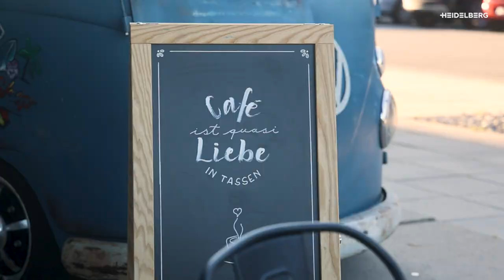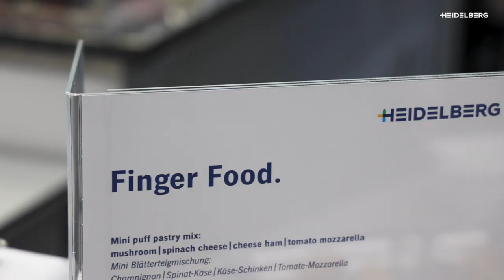Commercial Day 2023.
Enjoy the impressions from the Commercial Days 2023. Two days full of exiting presentations and discussions. Thanks to all customers who participated and to the team who made this possible.